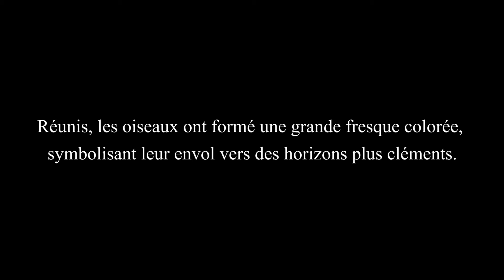Envol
Projet socio artistique d'art urbain, proposé par le CEC "La Marelle", "La Grande Migration" à rassemblé plus de 300 oiseaux dans le quartier du Laveu, durant l'été 2018. Voici le film de leur envol.